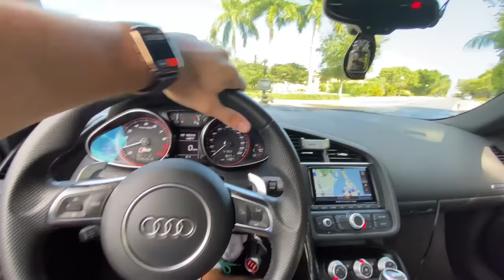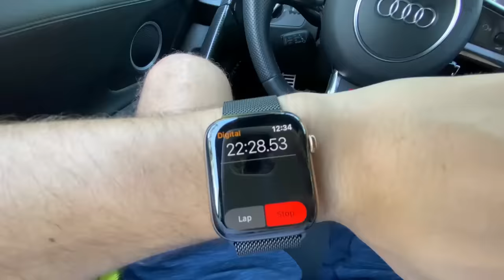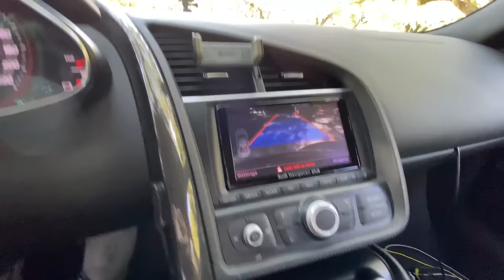PLAYING HIDE AND SEEK WITH SUPERCARS!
■ Click the link here to download the NFS Heat Studio App / Customize & Design Cars in the App